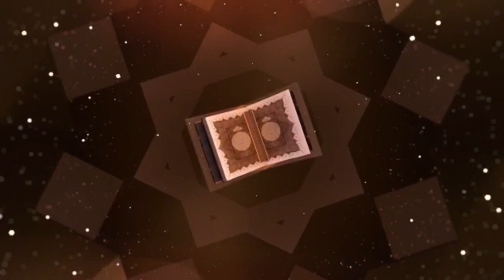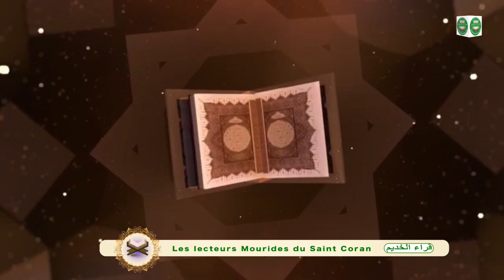Daaray kamil / Cours N°11 | les lecteurs mourides du saint coran Oustaz Cheikh Tahir FALL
Daaray kamil / Cours N°10 | les lecteurs mourides du saint coran Oustaz Cheikh  Tahir FALL